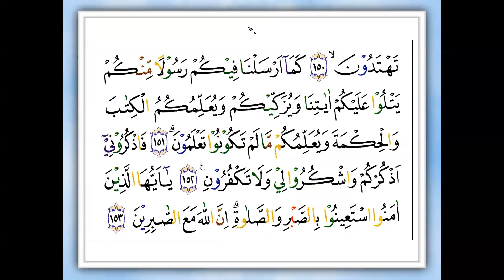SURAT AL-BAQOROH AYAT 113-152 - IBU DIAN - AMERIKA - NGAJI ONLINE